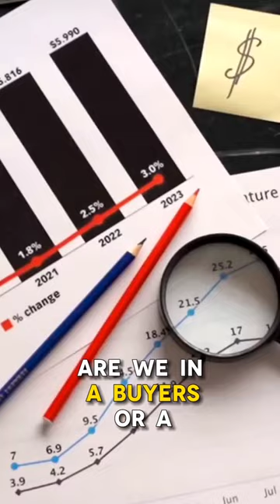EXIT STRATEGIES in Real Estate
Exit strategies in real estate refer to the plans and methods that real estate investors and property owners use to exit or disengage from their real estate investments. These strategies are essential to ensure that investors can make the most of their investments, minimize risks, and achieve their financial goals. Here are some common exit strategies in real estate:

Fix and Flip: Investors purchase distressed properties, renovate them to increase their value, and then sell them for a profit. The exit strategy here involves selling the property at an optimal price after the renovations are complete.

Buy and Hold: Investors buy properties with the intention of holding onto them for an extended period, generating rental income, and potentially benefiting from property appreciation. The exit strategy might involve selling the property at a later date for capital gains or passing it down as part of an inheritance.

Wholesale: Investors identify properties with significant profit potential, put them under contract, and then sell the contract to another investor at a higher price. This strategy allows for quick profits without the need to actually own or manage the property.

Seller Financing: Investors sell a property and act as the lender, providing financing to the buyer. This can lead to a steady stream of income through interest payments. The exit strategy here might involve selling the note or mortgage to another investor.

1031 Exchange: This strategy involves selling a property and using the proceeds to purchase another property of equal or greater value, thereby deferring capital gains taxes. Investors can use this strategy to continually upgrade properties while deferring tax payments.

Partial Ownership or Joint Ventures: Investors might enter into partnerships or joint ventures to own and manage properties collectively. The exit strategy could involve selling their ownership stake to the other partners or finding a buyer for the entire property.

Development and Subdivision: Investors buy land, develop it (e.g., by building residential or commercial structures), and then either sell individual units or the entire developed property. Subdividing land into smaller parcels can also lead to multiple sale opportunities.

Passive Income Streams: Some investors focus on creating passive income streams by owning and operating properties like apartment complexes, commercial buildings, or vacation rentals. The exit strategy here might involve selling the property as a fully operational income-generating asset.

Estate Planning: Inheritance and estate planning can also be considered an exit strategy, where properties are passed down to heirs as part of an estate plan.

Distressed Sales: In situations where an investor needs to exit a property quickly due to financial constraints, they might resort to distressed sales, such as short sales or foreclosures.

It's important for real estate investors to carefully consider their investment goals, market conditions, and risk tolerance when selecting an exit strategy. Each strategy has its own advantages and challenges, and the chosen strategy should align with the investor's financial objectives and circumstances. Additionally, real estate market trends and economic factors should be monitored to adjust the chosen strategy as needed

Maxwell Bryan Ventura
BROKER® Associate w/ REAL Broker
DRE# 02082438 DRE# 2022092